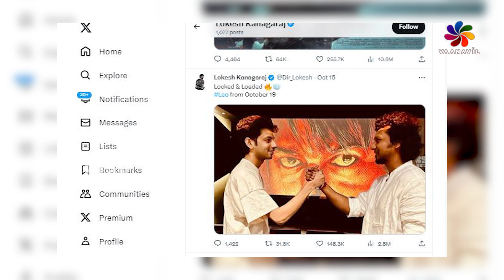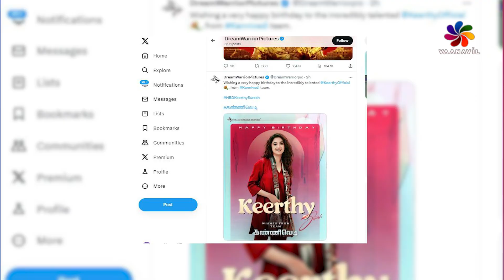Trending Cinema| TIGER -3 | Dhanush51|Devil |Vishal34 |Lokesh Kanagaraj | Kannivedi | Raashi Khanna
# TIGER -3#D51#actorvijay#keerthysuresh#kannivedimovielaunch

~YASH RAJ FILMS  தயாரிப்பில் MANESSH  SHARMA  இயக்கத்தில் சல்மான் கான் நடித்திருக்கும்  படம் TIGER -3. இப்படத்தின் ட்ரைலர் ரிலீஸ் ஆகி சோசியல் மீடியாவில் ட்ரெண்டிங்கில் இருந்துவருகிறது.
~நடிகர் தனுஷின் 51-வது  படத்தைத்  தெலுங்கு இயக்குநர் சேகர் கம்முலா இயக்க போவதாகும்  மற்றும் இதில் தனுஷ் ஜோடியாக நடிகை  ராஷ்மிகா மந்தனா நடிக போவதாகப் படக்குழு அறிவித்துள்ளது
~அபிஷேக் நாம நடித்து தயாரிக்கும் படம் DEVIL . இப்படத்தில் மாளவிக்கா மோகன் முக்கிய  CHARACTER  ல் நடிப்பதாகும்  இப்படத்தின் FIRST   லுக் போஸ்டர் ஒன்றை வெளியிட்டுப்  படக்குழு அறிவித்துள்ளது.
~இயக்குநர் ஹரி இயக்கத்தில் விஷால்  நடிக்கும் புதிய படம் விஷால் 34  இப்படத்தை ஜீ ஸ்டுடியோஸ் சவுத் மற்றும் இயக்குநர் கார்த்திக் சுப்பராஜின் ஸ்டோன்பெஞ்ச் ஃபிலிம்ஸ் இணைந்து தயாரிக்க இந்த படத்தில் இயக்குநர்கள் கவுதம் மேனன் மற்றும் சமுத்திரக்கனி இணைந்துள்ளனர். இதனை நடிகர் விஷால் தனது சமூக வலைத்தளத்தில் புகைப்படத்தைப் பகிர்ந்து தெரிவித்துள்ளார்
~லோகேஷ் கனகராஜ் இயக்கத்தில் விஜய் நடிப்பில் உருவாகியுள்ள திரைப்படம் 'லியோ' திரைப்படம் வருகிற 19-ந்தேதி திரையரங்குகளில் வெளியாகவுள்ளது இந்நிலையில் லோகேஷ் கனகராஜ் தனது சமூக வலைதளத்தில் 'லாக்ட் அண்ட லோடட்' (Locked & Loaded) என்று பதிவு ஒன்றைப் பகிர்ந்துள்ளார் .அத்துடன் 'லியோ' படத்திற்கு முன்பு லோகேஷும் அனிருத்தும் கைகோர்த்து நிற்பது போன்ற புகைப்படத்தைத் தனது சோசியல் மீடியா பக்கத்தில் போஸ்ட் ஒன்றை பதிவிட்டுள்ளார்
~DREAM  WORRIER PICTURES  தயாரிப்பில்  நடிகை கீர்த்தி சுரேஷ் நடிக்கும்  படம் கண்ணிவெடி  கீர்த்தி சுரேஷ் அவர்களின் பிறந்தநாள் முன்னிட்டு  போட்டோ ஒன்றை வெளியிட்டுப் படக்குழு வாழ்த்து  தெருவிச்சிருக்காங்க
~PEOPLE  மீடியா FACTORY  தயாரிப்பில் NEERAJA  KONA இயக்கத்தில்  மற்றும் THAMAN  இசையில் Siddhu Jonnalagadda,Raashii KHANNA ,SRINIDHI SHETY  நடிக்கும்  புதிய படத்தோட  டைட்டில் டீஸர் ஆக  வெளியீட்டுப் படக் குழு அறிவித்துள்ளது.